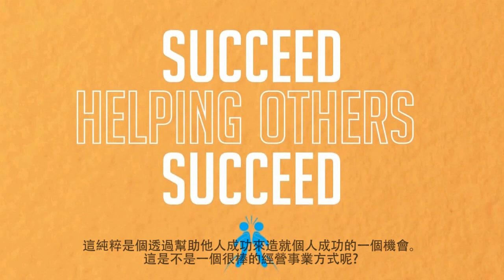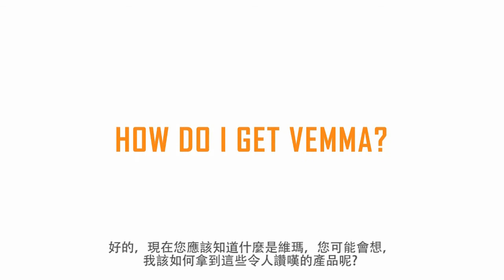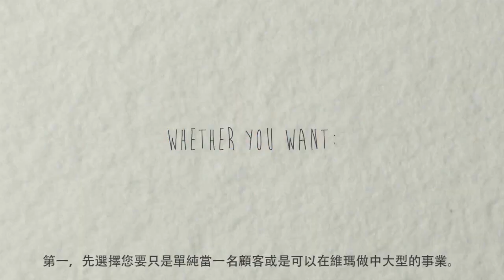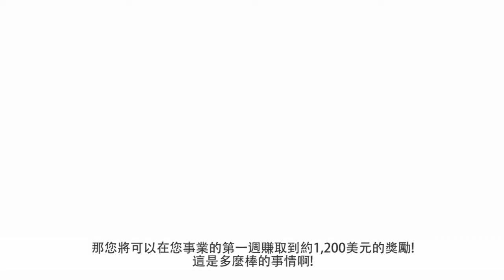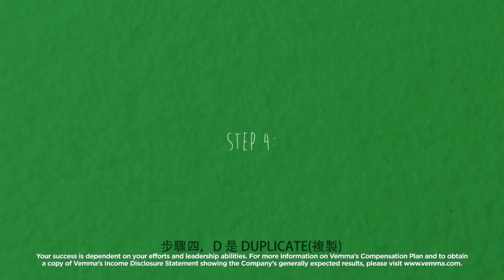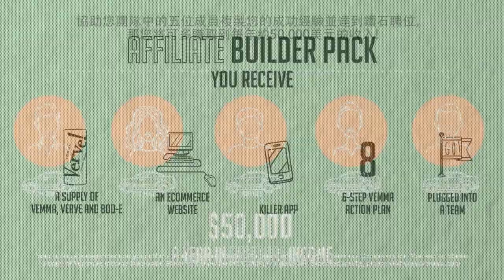How To Get Paid Asian Version (ZHT)